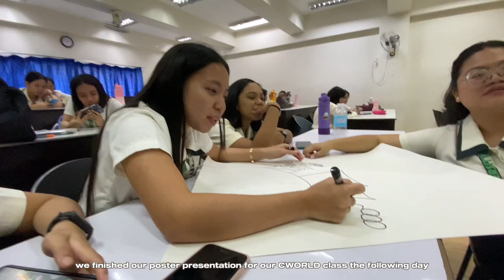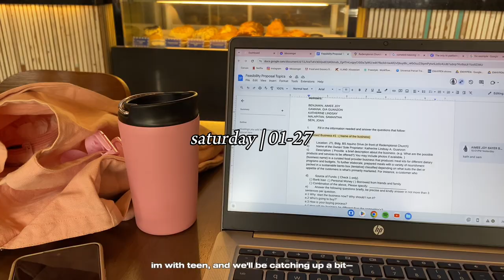WEEKLY VLOG | univ diaries and hangout sesh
for this new episode of weekly vlogs, most of our classes already started with the discussions and easy group activities. during the weekend i hanged out with my friend for a quick catching up and an attempt to finish some school works.

i added new details for this vlog because somehow, i'm getting the hang of my weekly vlog series.

next week's episode would be more eventful!

filmingೀ
camera: iphone 11
editor: capcut

music by Taihe Music Group (Hong Kong) Limited - LOFI (1#7) by Red_Ketch

other bg music from capcutೀ

tagsೀ
school school vlogs univ univerisy univ vlogs univeristy vlogs friends hangout hangout sesh classes class aesthetic mini vlog weekly vlog school series univ series college capcut edit capcut beginner vlogger